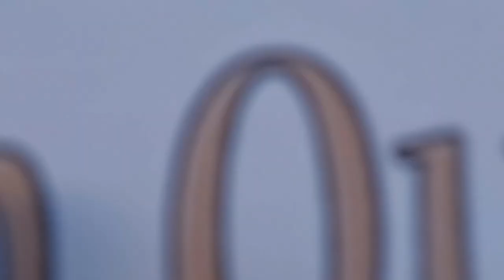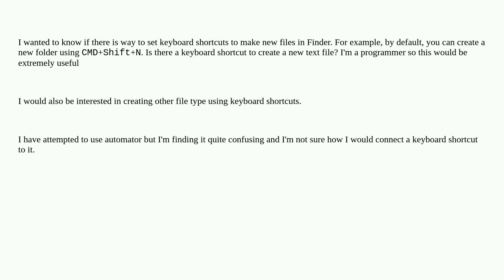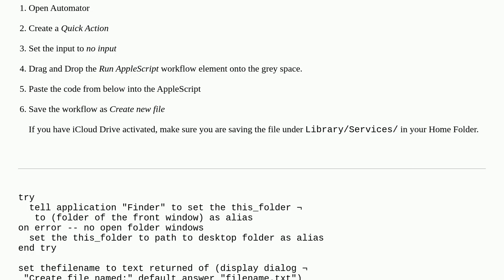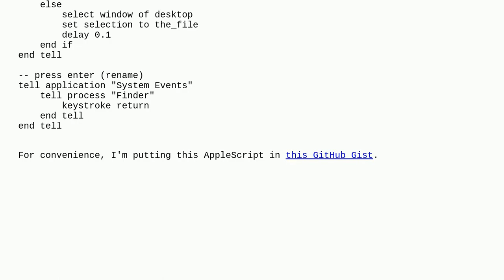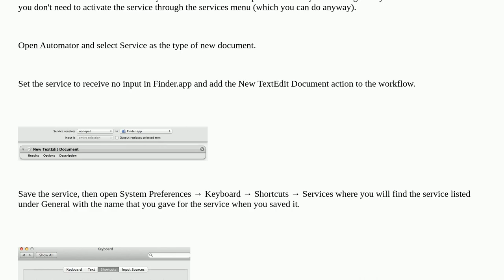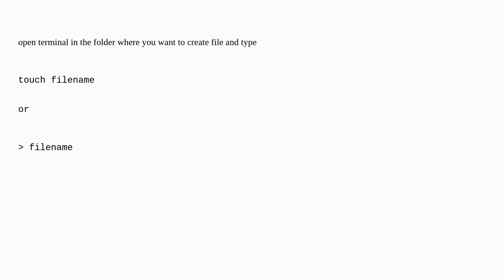Apple: Create a new (.txt) File in Finder - Keyboard Shortcut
Create a new (.txt) File in Finder - Keyboard Shortcut

A special thanks goes out to the community

  automator finder script keyboard